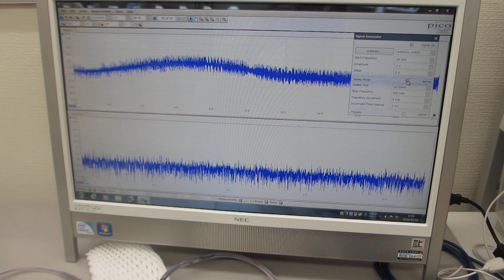超音波の送受信（スイープ発振、パルス発振）システム